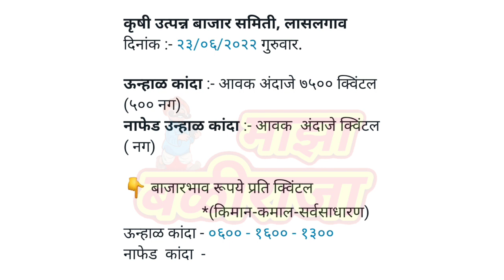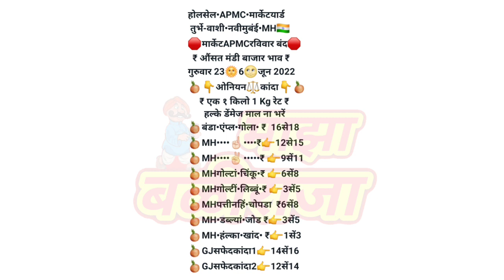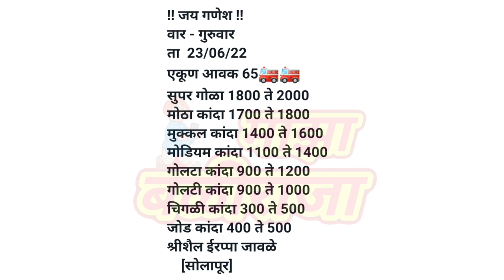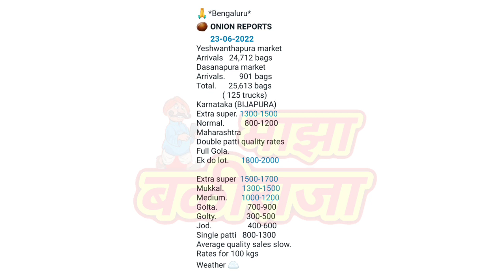लासलगाव। सोलापूर। मुंबई। हैद्राबाद। बेंगलोर। कांदा बाजार भाव आजचे। kanda bajar bhav today।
Maza baliraja
माझा बळीराजा

आणि मिळवा
महाराष्ट्रातील व इतर राज्यातील
रोजच्या रोज ताजा व रियल

फक्त सर्च करा "माझा बळीराजा"
व मिळवा कांदा भाव
तसेच मार्केट मधील फास्ट अपडेट

||शेतकरी सेवा हीच ईश्वर सेवा||

maza baliraja
majha baliraja